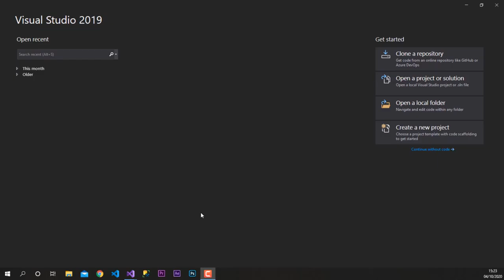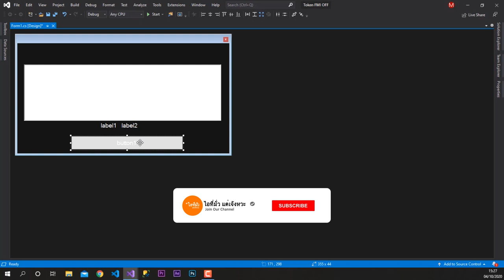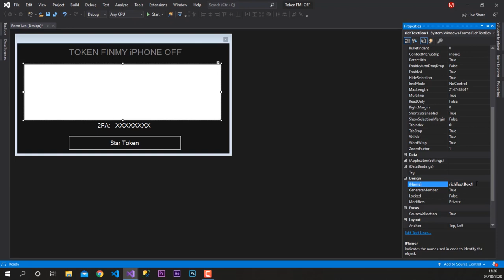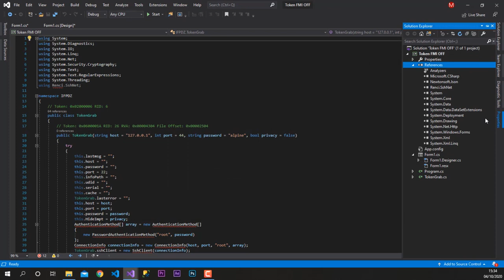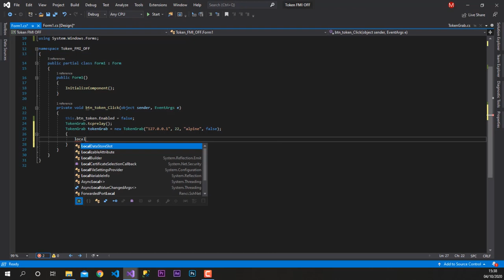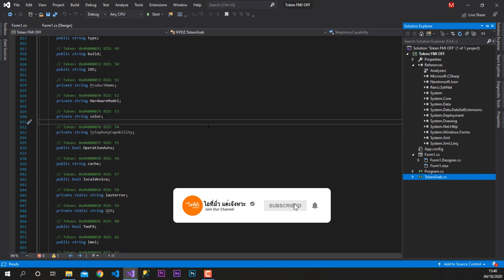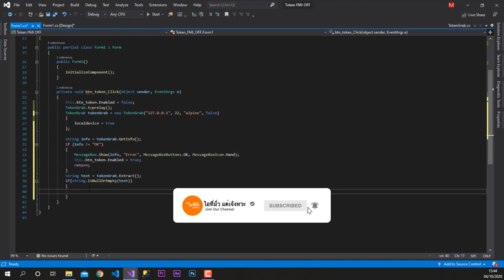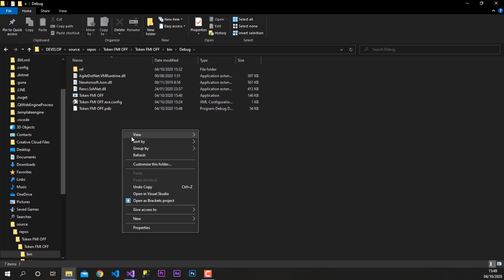New Windows Token Tool Remove Find My iPhone OFF Visual Studio C#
Visual Studio C#
Token Tool Remove Find My iPhone OFF
✅link Download Project

Thank You For Watch Vedio